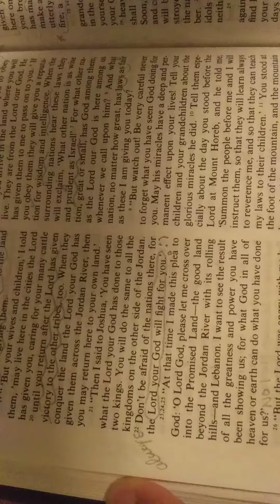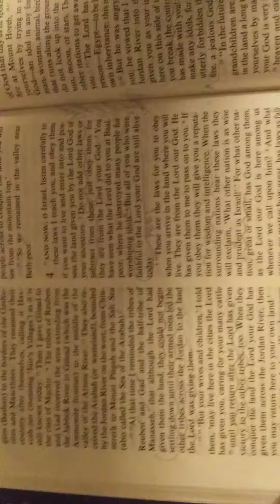The lord will fight for you! | Be patient like he is with you | He wont forsake you! I promise you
Jesus is coming soon trust him & his time will be perfect like your marriage or careeer or children...etc